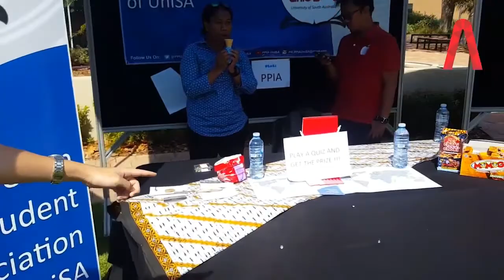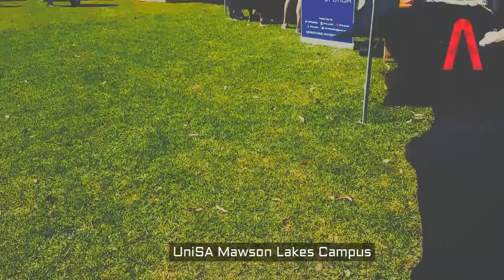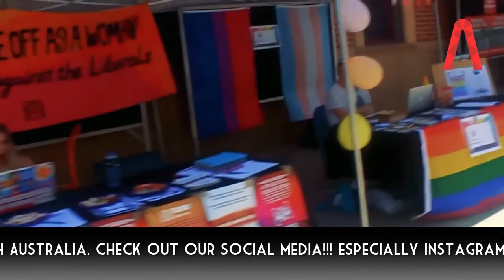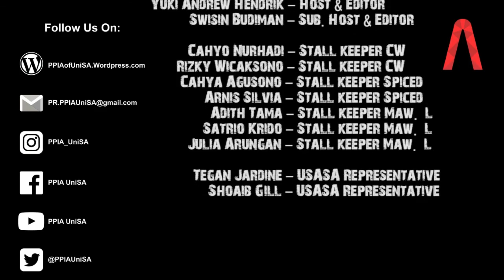Asking UniSA Students: Where is Indonesia?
During the UniSA ClubsFests event in Mawson Lakes Campus and the Spiced event in City West Campus, PPIA UniSA committee asked several UniSA students on their general knowledge of Indonesia. We are thankful to be given this opportunity to ask studens and we sincerely have a memorable time spreading Indonesian knowledge to the students here.

Songs: Lami Jeon On the sunny side of the street (Ukulele Jazz)
             Jim Cheek & Scott Jenkins play Daft Punk - Get Lucky on Alto and Bass Saxophone